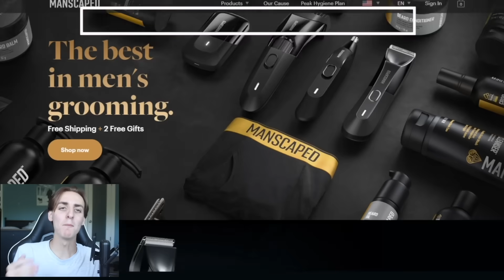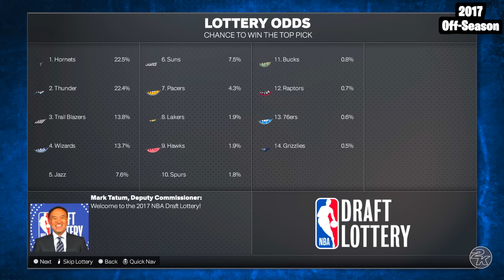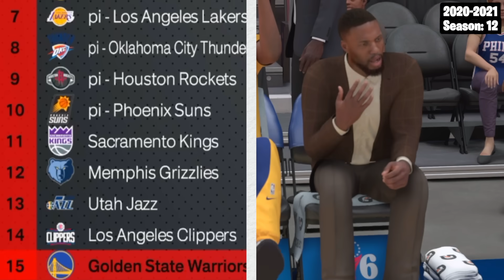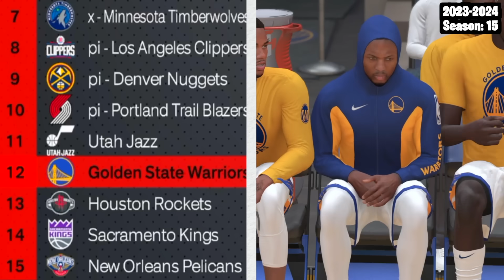Steph Curry And Damian Lillard Swap Careers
In this video we swap Steph and Damian Lillards career and seeing how NBA History changes!